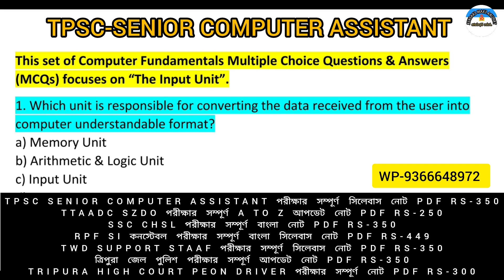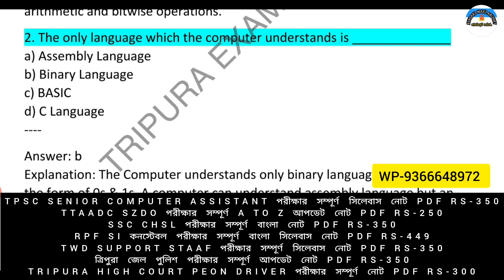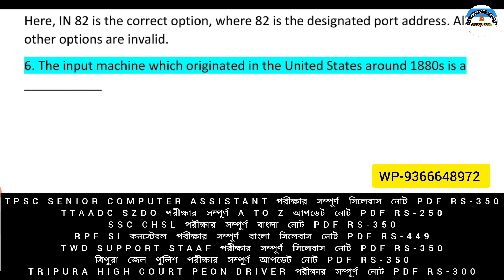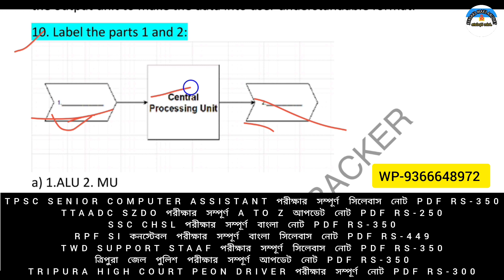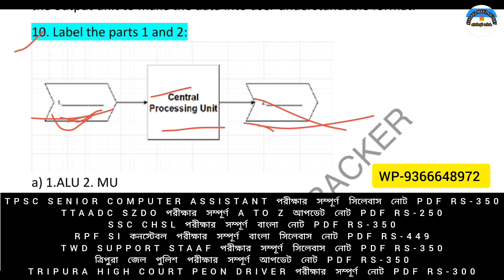TPSC, HIGH COURT, TTAADC, TWD,SSC CHSL, SSC RPF সব পরীক্ষার ক্লাস শুরু এই মাস থেকে ✔️